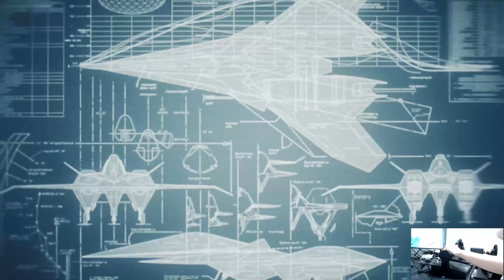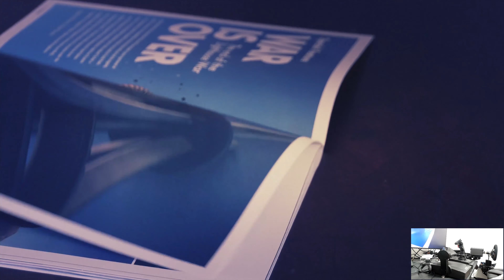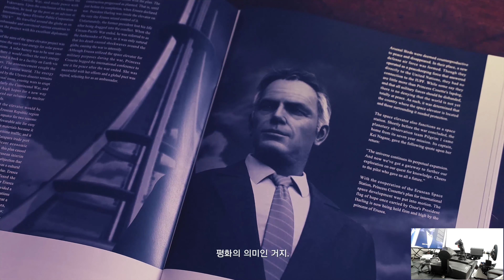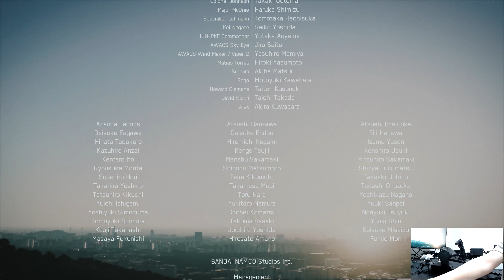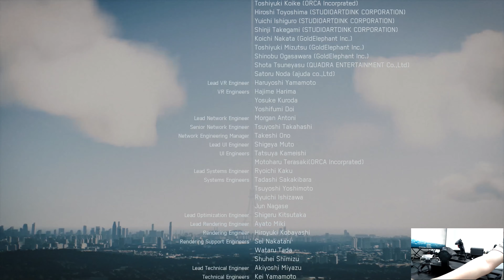[4K] 에이스 컴뱃7 Ace Combat 7: Skies Unknown 난이도 ACE S Rank - Mission 20 (플라이트스틱 플레이: Hori Flight Stick)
에이스 컴뱃 7 난이도 ACE S Rank - 미션 20 Dark Blue
Ace Combat 7 ACE difficulty S Rank - Mission 20 Dark Blue

기체 정보: F-22A, QAAM

Platform: PlayStation 4
Controller: Hori flight stick